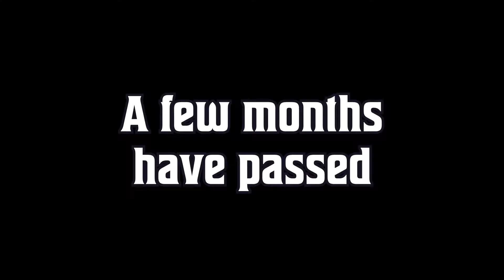Story of How Erika Caused The Vanishing | Ghostwire Breakdown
In this video, I explain break down the story of Erika and explain how she caused the Vanishing. This video includes the FULL STORY OF ERIKA in Ghostwire: Tokyo as well as explanations and references.
Ghostwire: Tokyo is an action-adventure game set in Shibuya where a supernatural apocalypse has wiped the population along with the appearance of the so-called "Visitors"